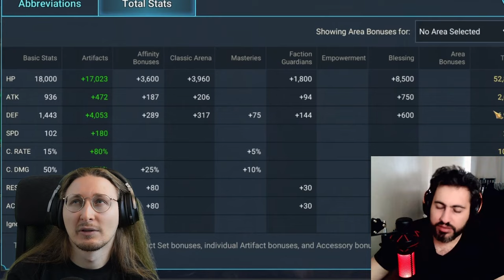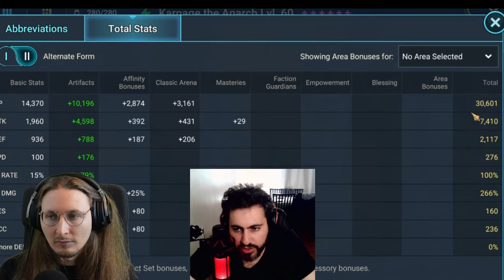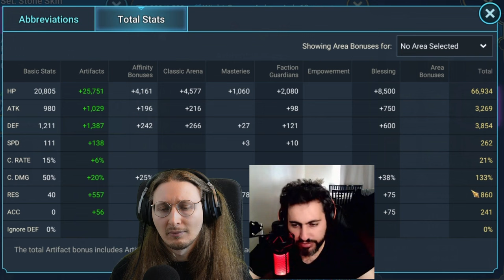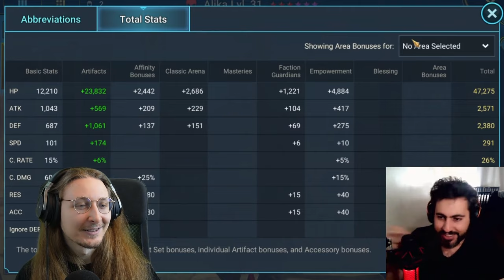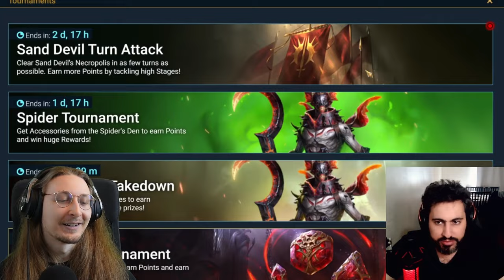TROUBLESHOOTING LIVE ARENA BUILDS AND STRATEGIES FOR GOLD 4 DOMINATION